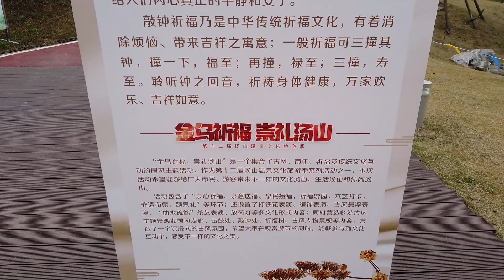南京秋冬免费温泉泡脚的地方——汤山金乌温泉公园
2020年10月28日，在友人的带领下，我们一起来到南京汤山，这里有免费的温泉泡脚的地方，也是大众消遣放松的地方。

汤山古名“温泉”，因温泉而得名，已有1500多年的历史，千年前，汤山温泉就曾于南朝萧梁时期封为皇家的御用温泉，自南朝以来，历代达官显宦，文人雅士来此游览沐浴，南北朝萧梁时期被皇帝封为“圣泉”。

金乌温泉公园，这是一个非常美丽的开放式公园，位于南京汤山镇温泉小镇，美泉路与延祥路的交叉路口。它是汤山第一家户外足汤，也是国内第一个对市民免费开放的温泉康养主题公园。

金乌温泉公园是一处休闲胜地，中心是一个不小的湖，通过岩石分割了上下两个湖面。坝成为自然叠嶂，顺势形成小瀑飞溅之感。

金乌温泉公园内建有3-4个泡脚的池子，向市民免费开放。下午一点半这里开始放水，根据客流量控制开放的池子数量。

这里没有封闭式房间，也没有商业化的运作，有的只是茅草亭式的凉亭或坐廊，它是完全开放式的露天温泉乐园，因而可容纳更多的来体验温泉的游客。

场地内有一口温泉2号井，这就是泉眼。这里日出水量近2万吨，常年水温60℃-65℃，汤山上亿年的地质变迁孕育出了极其优质的温泉资源，含30多种矿物质和微量元素，具有健康疗养价值。